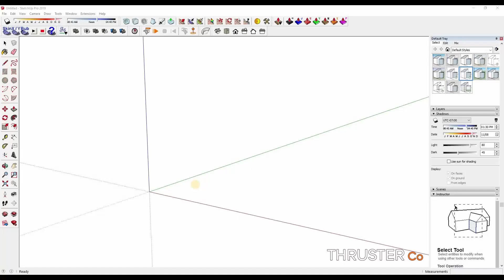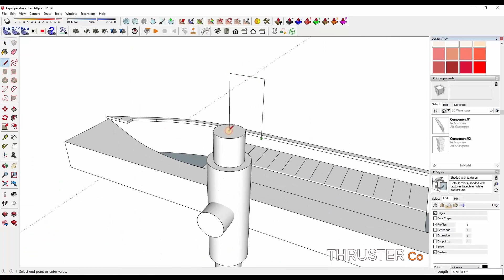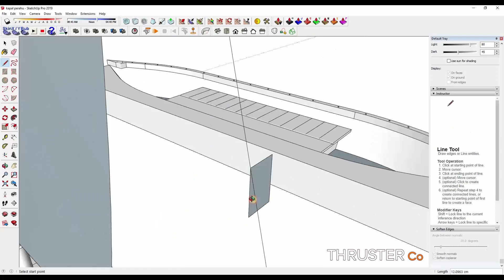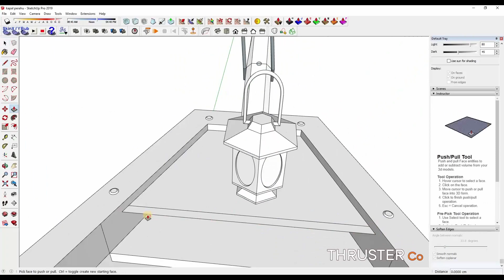SketchUp Timelapse 001 - sailing boat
commission from client